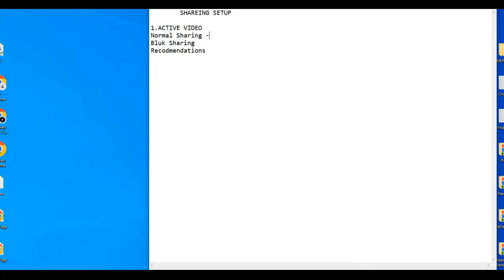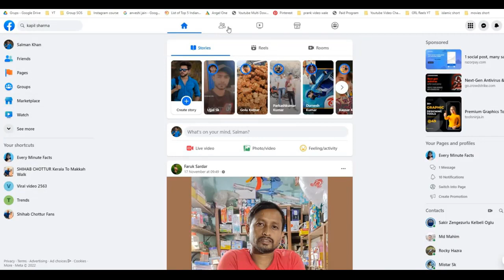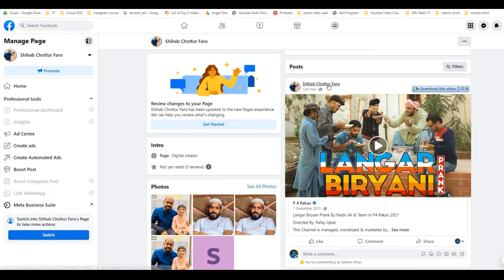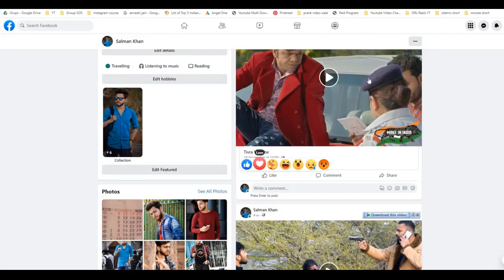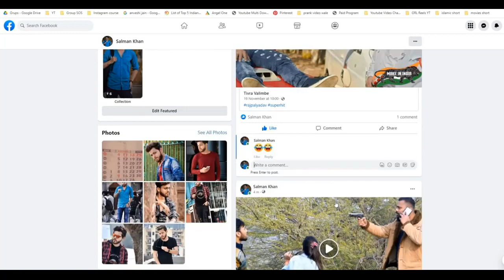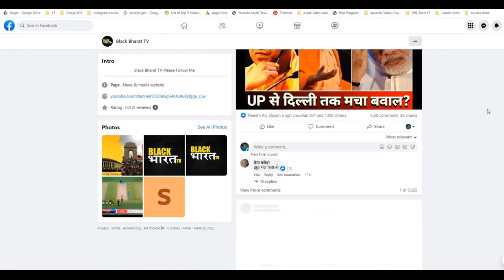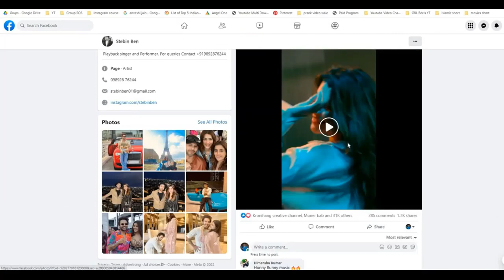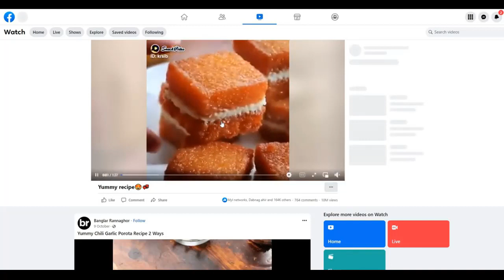Make Money with Facebook Ads in 2023: Day 4 Revealed!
In this video, we're going to be talking about how to make money with Facebook Ads in 2023. We're going to be revealing day 4 of our 2023 Facebook Ads Tutorial series.

If you're looking to make money with Facebook Ads in the next year or so, then be sure to check out this video! We'll be giving you a step-by-step guide on how to create effective ads and achieve your monetization goals. We'll also be discussing some of the most popular ads formats and strategies that you can use to reach your target audience.

facebook monetization
fb monetization
facebook page monetization update 2023
facebook new update 2023
facebook monetization 2023 kaise kare
facebook reels
carry techmind
facebook update
facebook monetization
6 lakh facebook minutes
10k facebook followers
6 lacs facebook minutes
facebook in stream ads
10000 facebook followers
600k facebook minutes fast
10000 followers fast
how to get 10000 followers and 600000 minutes
facebook page monetization
facebook live monetization
monetize facebook page in india
how to complete 6 lac minutes

DAY - 4 How to share in groups - Facebook Monetization 2023 | In-Stream Ads Course